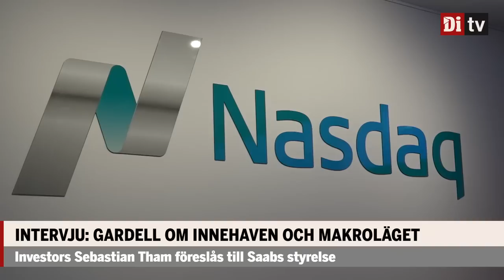Miljardären sågar Tesla och Bitcoin: "En ren bubbelprodukt."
Hör Christer Gardell, grundare Cevian, om synen på inflation, räntor och börsen.